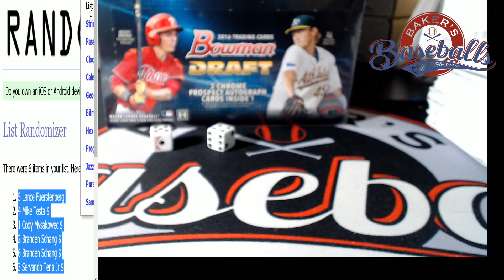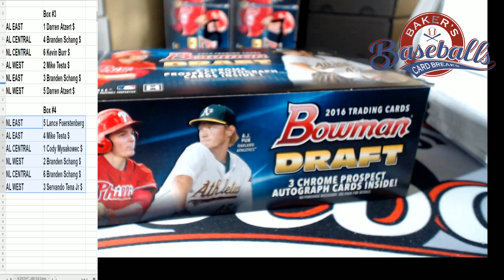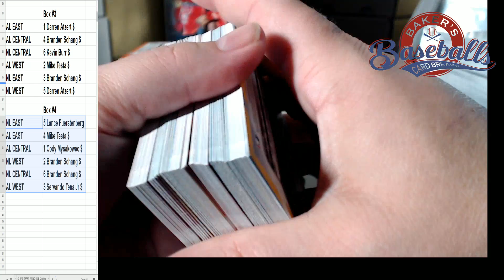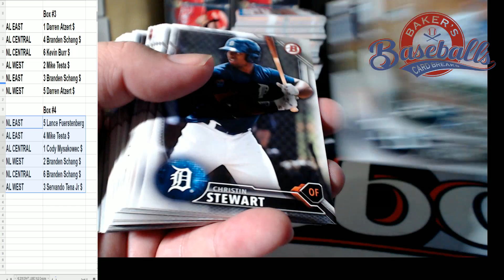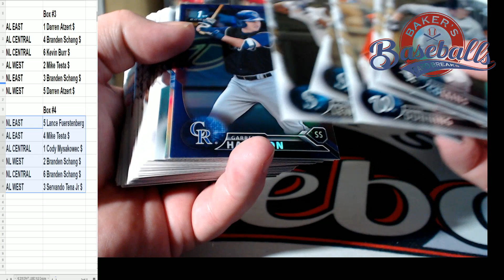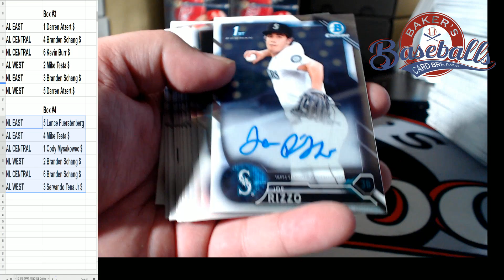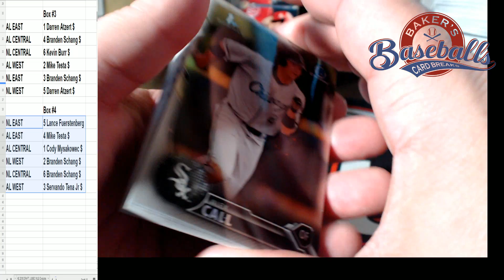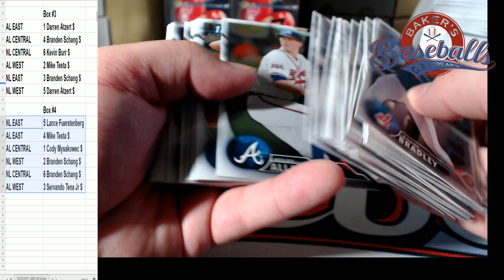2016 Box #4 Divisions 12/26/16